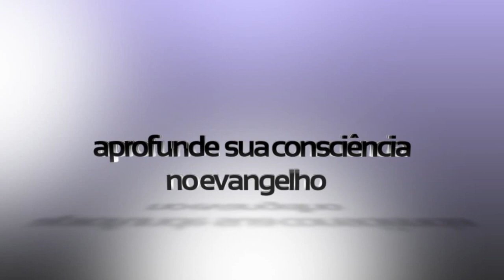FacePapo: As consequências deixam sequências! -- ensinou jesus!